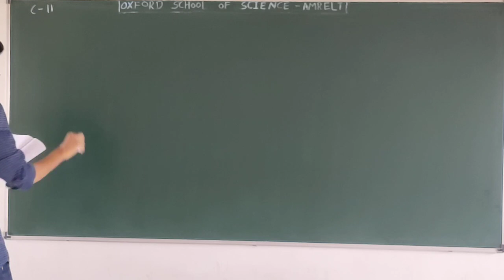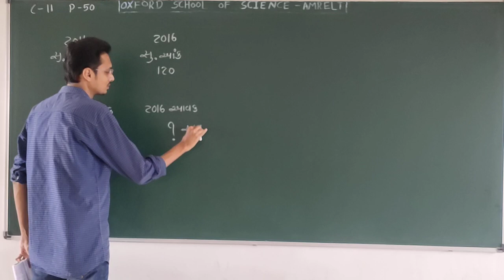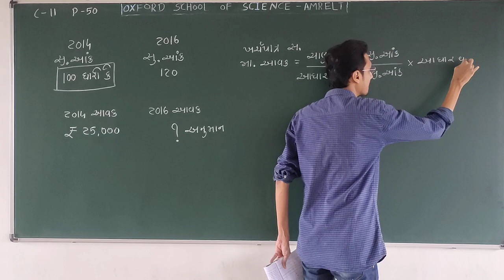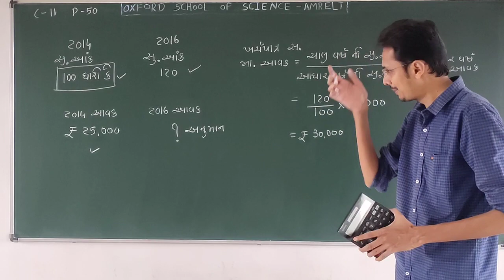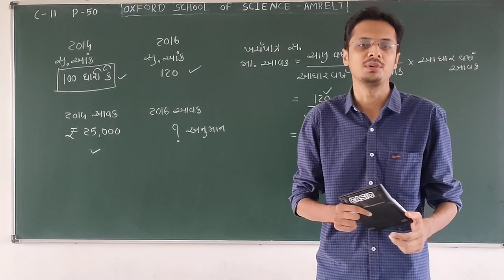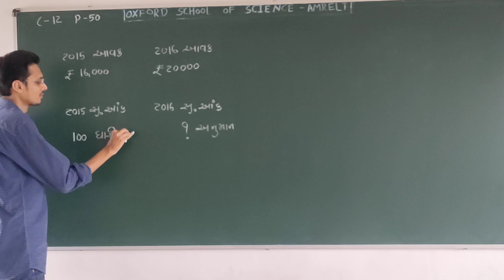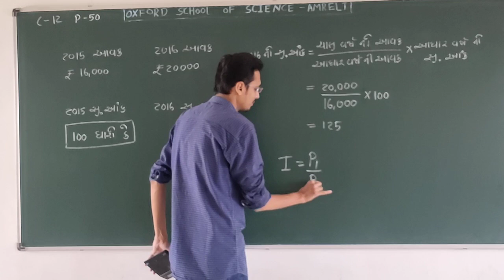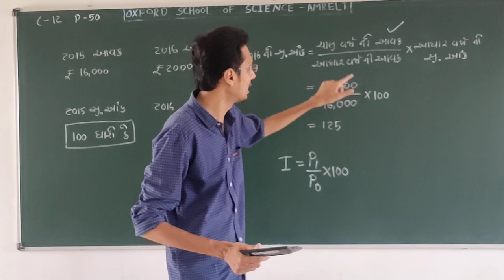Std 12 comm state by Kushal Toliya Sir 02